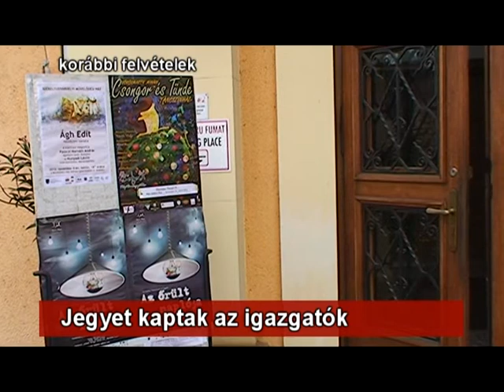Jegyet kaptak az igazgatók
Kiértékelték a székelyudvarhelyi kulturális intézményvezetők tevékenységét. Az eredményeket csütörtökön hozták nyilvánosságra, kiderült, hogy a bizottságok által értékelt négy igazgató eddigi tevékenysége közül csak egy kapott kilencesen felüli minősítést, egyszóval átmenő jegyet. További két intézményvezető osztályzata lehetővé teszi azt, hogy újra megpályázzák a tisztséget, ám van olyan kulturális intézményvezető is, aki munkájára kapott alacsony minősítés miatt még ezt sem teheti meg.